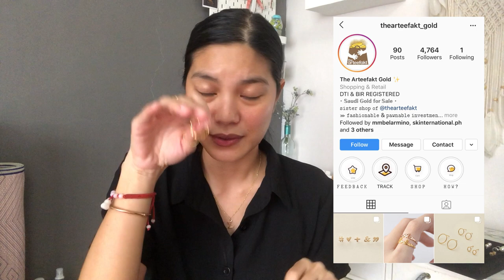5 JEWELRY PIECES EVERY WOMAN SHOULD OWN | GOLD VS DIAMOND (PHILIPPINES)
My trusted online jewelry stores

Philippines:
1. instagram: @thearteefakt_gold
2. instagram: @marcysjewelry
3. instagram: @littlewhitepouch
4. instagram: @sukijewelry.ph

US:
1. instagram: @koa.finejewelry

Japan:
1. facebook: LUCKY JP Philippines